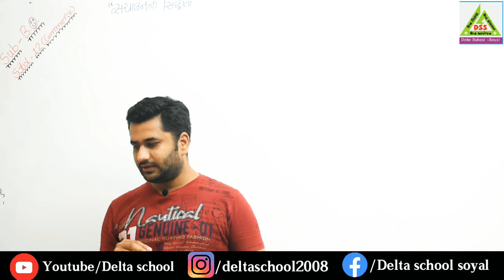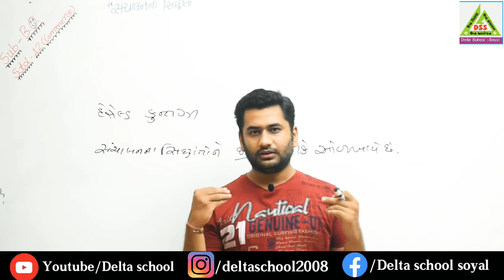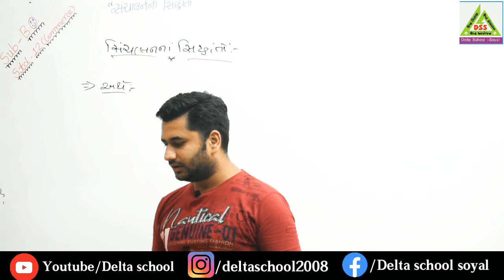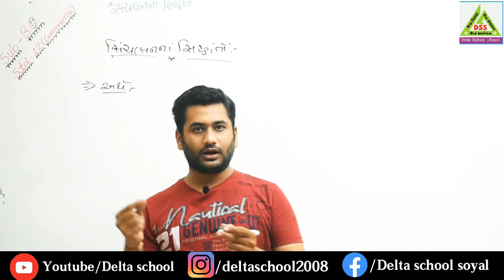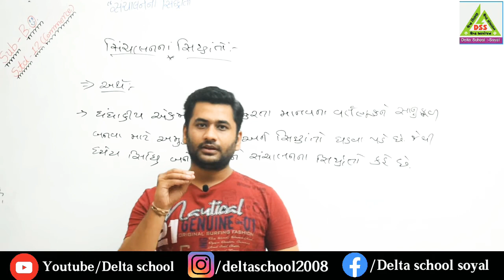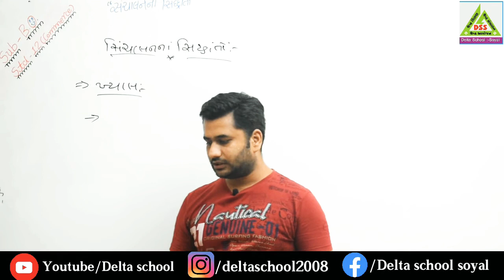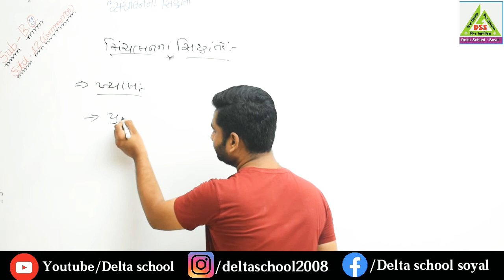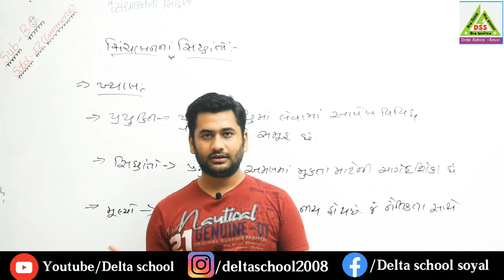Class - 12 BO 02.સંચાલનના સિદ્ધાંતો - 01 by Godhani Sir